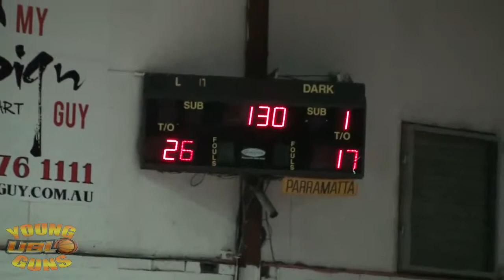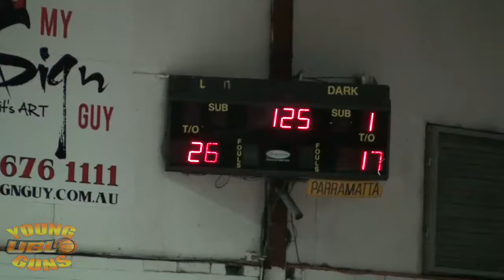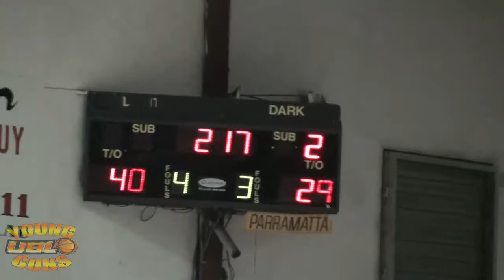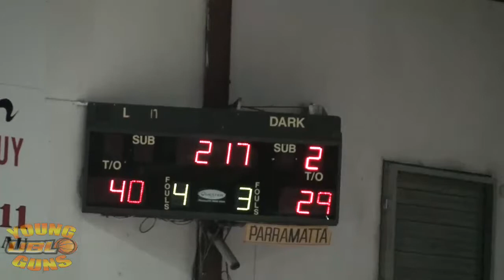UBL Young Guns S02R08 | Norwest Giants v City Cobras